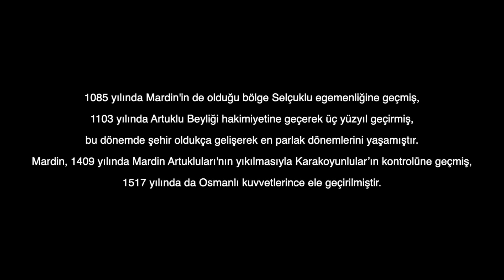Mardin Panorama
Taş evlerin/yapıların yoğun olduğu, tarihte ve şimdi birçok medeniyetin yaşadığı, Artukluların izlerinin belirgin olduğu, tarih kokan kadim şehir Mardin.